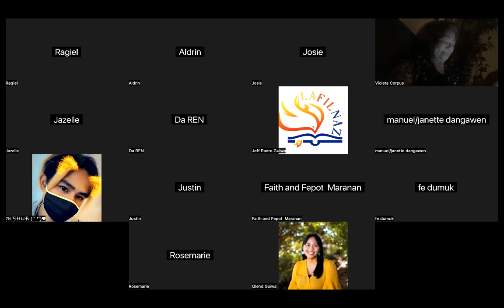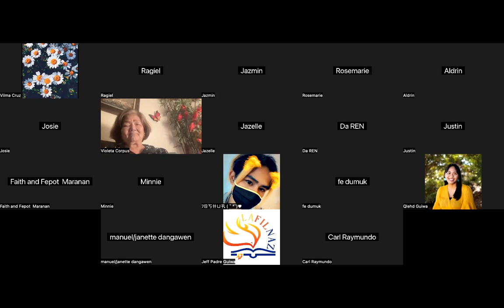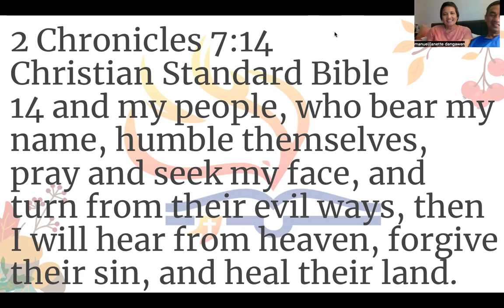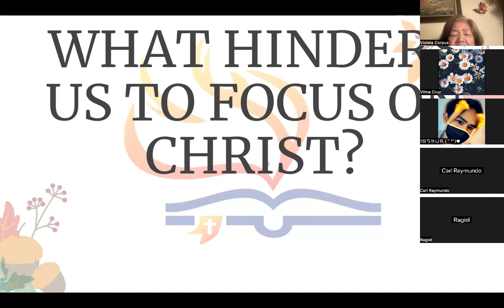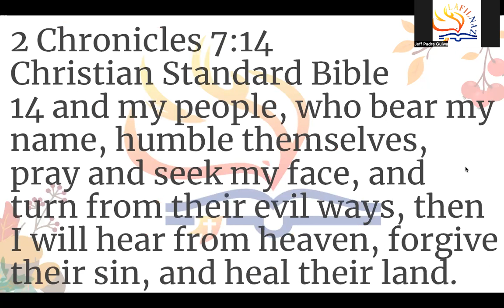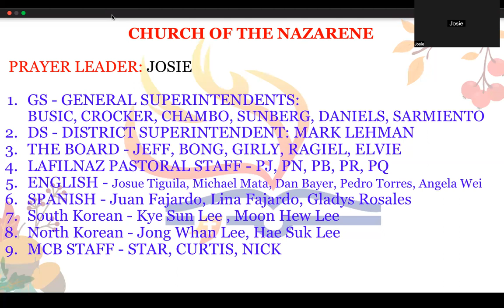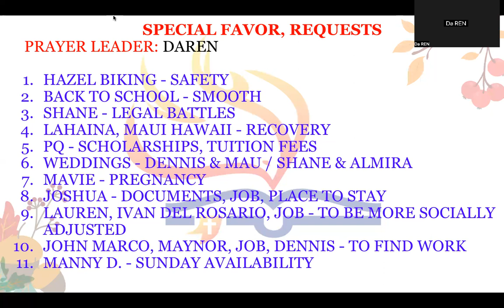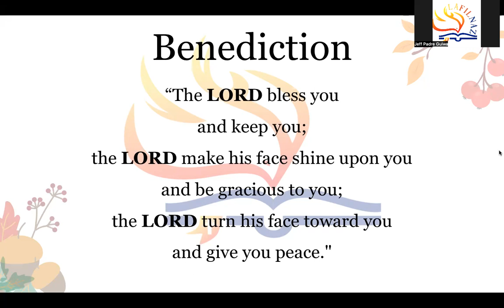8/16/23 THE UPPER ZOOM PRAYER GATHERING (Jeff Padre Guiwa)